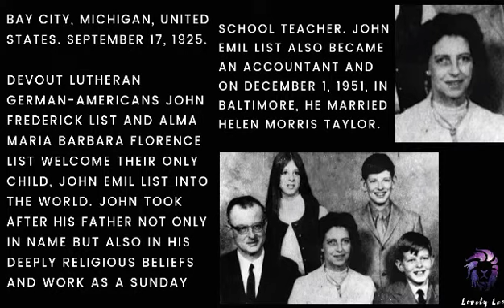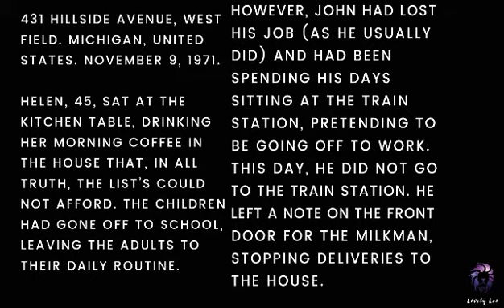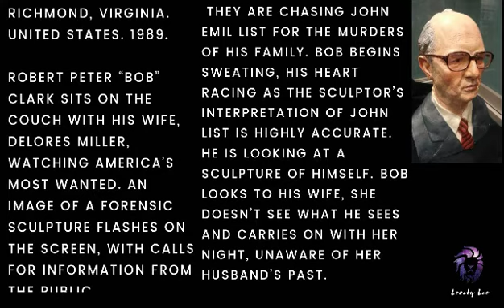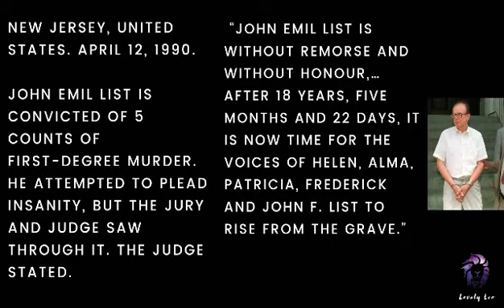John List| List Family Murders